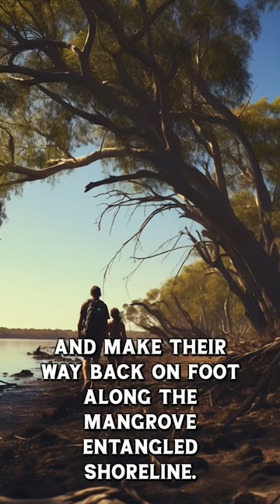CROCODILE ATTACK On Vanrook Creek - The True Story Of Kate McQuarrie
It’s February 11, 1986. In Vanrook Creek on the west coast of Cape York Peninsula, Bob McNeil and 31-year-old Kate McQuarrie are checking barramundi nets when the outboard motor on their dinghy cuts out. They find themselves stranded 3km downstream from their fishing boat, Kiama. The two shove the dinghy to the nearest creek bank, disembark, and make their way back on foot along the mangrove entangled shoreline. It’s now just a short swim from the creek bank to Kiama. But this is crocodile territory. The two weigh their options. Neither keen on the prospect of camping overnight in the mosquito infested mangroves, they decide to swim for it. They scan the water for signs of crocs and then sprint for the boat. McNeil makes it first and turns to assist Kate, but as he does, a 5.5 meter crocodile surfaces and shoots towards her. McNeil and a crew member watch in horror as the croc takes Kate and pulls her under without a sound. McQuarrie’s remains are recovered the next day, found ensnared in one of the vessel’s fishing nets.